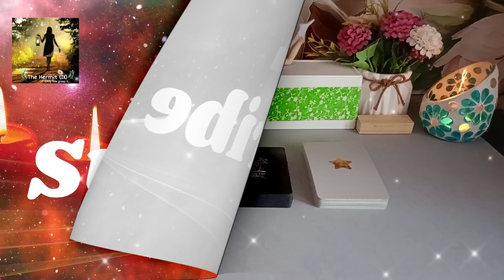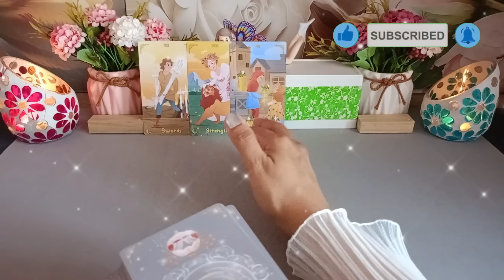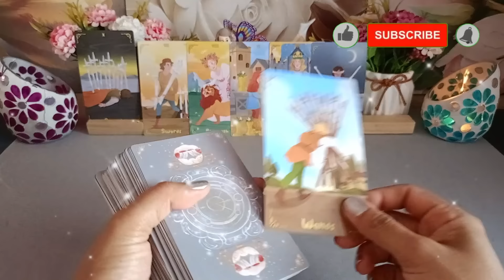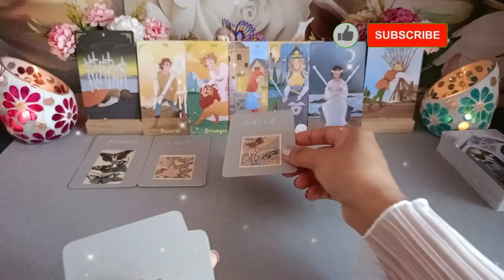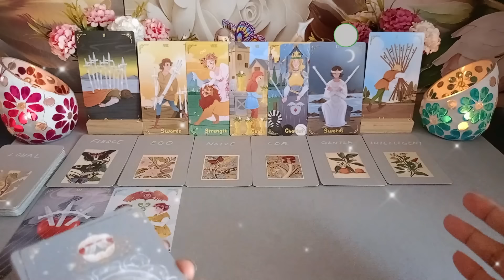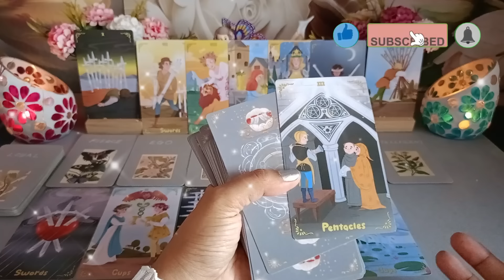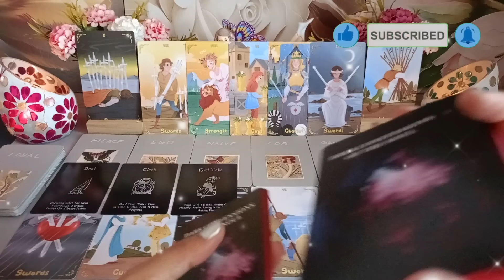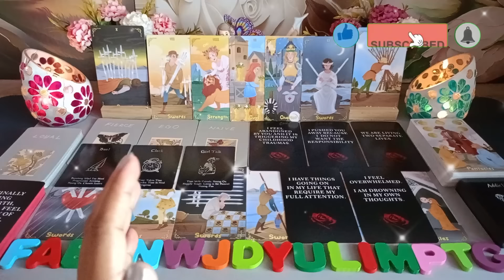Ada yg terus mikirin kamu tanpa kamu sadari karena...??? 🤔😍👨👧👩‍❤️‍👨deep reading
Hi Guys, 😊

Ada yg terus mikirin kamu tanpa kamu sadari karena...??? 🤔😍👨👧👩‍❤️‍👨